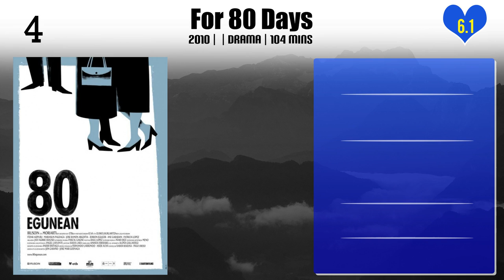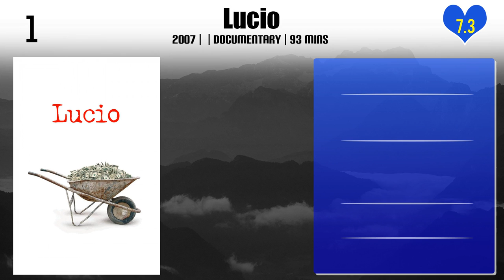Jose Mari Goenaga | Top Movies by Jose Mari Goenaga| Movies Directed by Jose Mari Goenaga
Best Movies of Jose Mari Goenaga

Find the list of top and best movies directed by Jose Mari Goenaga
1.Close Friends
2.Supertramps
3.Renewable
4.Mateo's Mother
5.For 80 Days
6.Flowers
7.The Endless Trench
8.Lucio

Please Comment down your favorite movie of Jose Mari Goenaga